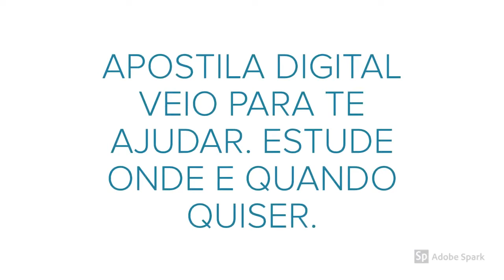APOSTILA PREFEITURA DE SÃO SEBASTIÃO DO ANTA MG 2020 FISIOTERAPEUTA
A Prefeitura de São Sebastião do Anta, no estado de Minas Gerais, torna pública a realização do novo Concurso Público que visa o preenchimento de 98 vagas dentre os profissionais alfabetizados, de ensinos fundamental, médio e de níveis técnico e superior.